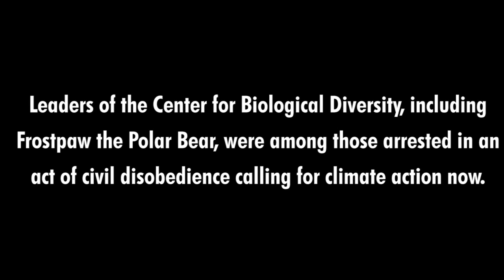Frostpaw the Civil Disobedient Polar Bear